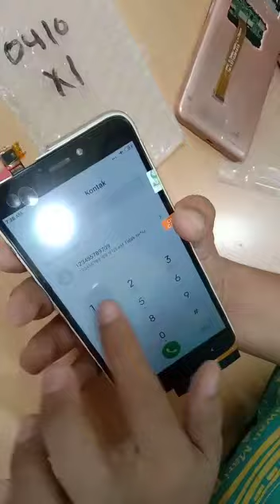part 2 (mohammad Zainudin)